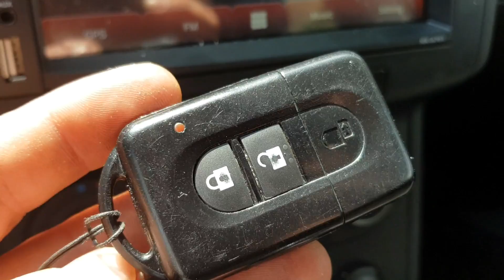Nissan Qashqai otwieranie klapy bagażnika z oryginalnego pilota bez fabrycznej opcji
Zrobiłem otwieranie klapy w Nissan Qashqai z oryginalnego pilota.
W opcji fabrycznej nie ma klawisza do klapy.
Ale dałem radę.